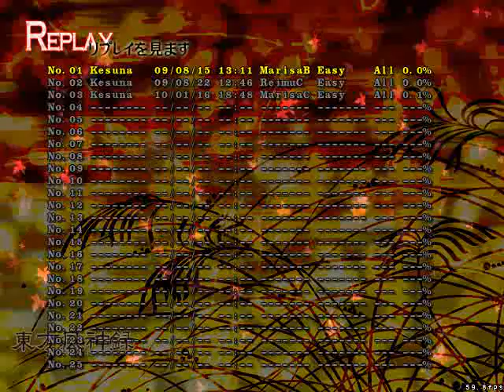Let's Play: Touhou 10 Mountain of Faith *Final Stage*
Touhou 10 - Mountain of Faith
Final Stage: Ziemlich schwach für einen Gott ...

Nach unserem Sieg über Sanae begeben wir uns zum See des Moriya Schreins und treffen endlich auf die Schutzgöttin des Schreins, Kanako.
Snnnnnnnnaaaaake! x33